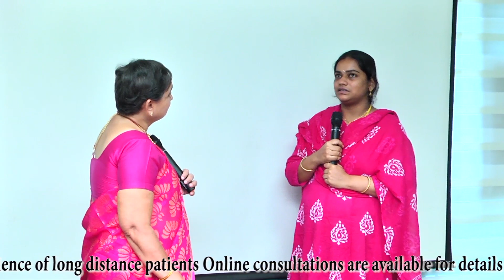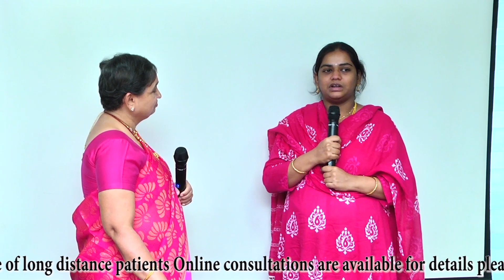577 Feedback of our patient regarding how our exercises helps her to undergo normal delivery with us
One of our patients sharing her experience regarding how she underwent normal delivery with the help of our diet and exercises